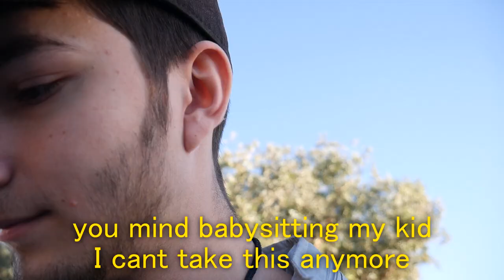How NOT to Babysit